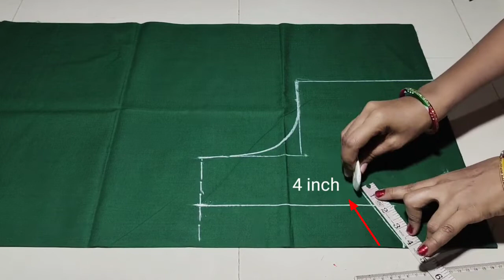प्लेन ब्लाऊज ची सुंदर पंचकोनी डिझाईन / Plain Blouse Design / Cutting & Stitching / D 10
प्लेन ब्लाऊज ची पंचकोनी डिझाईन मराठी
प्लेन ब्लाऊज ची डिझाईन कशी करायची
ब्लाऊज डिझाईन कटिंग आणि शिलाई
सोप्पी ब्लाऊज डिझाईन
Plain blouse design cutting and stitching Marathi
Easy blouse design
Plain blouse panchkoni design
panchkoni blouse back neck design

My accessories

Osaka Tripod

Selfy stick

Boya M-1 mic